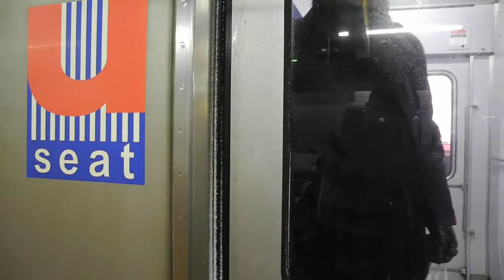721系 快速エアポート201号 小樽行き 札幌駅に入線と乗車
After arriving at Sapporo Station on the limited express "Super Ozora" No. 12, I had approximately 25 minutes before my next train back to Otaru. Between Sapporo and Otaru-chikko, I took the Rapid "Airport" train No. 201 bound for Otaru, using a reserved seat ("u" seat).